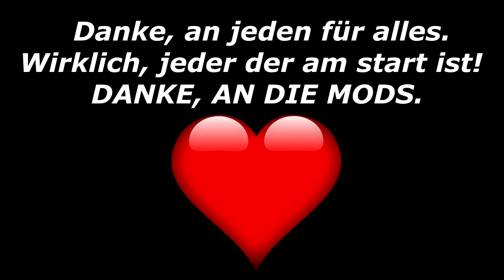EIGENE WOHNUNG + HEFTIGE INFOS ❤😱 | Black Ops 3 Deutsch | Bady 🍩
🍩Bady🍩

Wenn euch das Video gefallen hat würde ich mich sehr über ein kostenloses ABO,KOMMENTAR und einen LIKE freuen.Lasst mir gerne Verbesserungsvorschläge da.👍🏻

►Wenn euch gefällt was ich mache könnt ihr gerne meine Videos, Streams etc. teilen, liken und kommentieren!

Fragen? einfach in die Kommentare schreiben.

Aktiviert die Glocke🔔 um nix zu verpassen.

✘Mein (Bruder) Realive Kollege Kaugummieis:♥

✘So kannst du den Stream und mich unterstützen❤